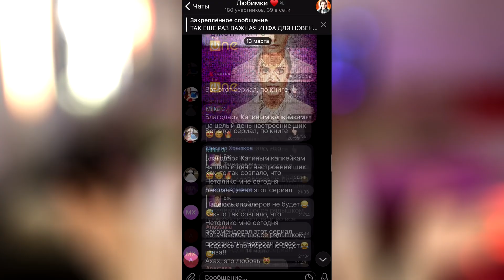ЧИПСЫ ИЗ ШОКОЛАДА / Роскошные недорогие сладости с Озон / Экономлю ваши деньги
Всем белка!
Я фудблогер: люблю есть, люблю говорить,  фанатею от кофе, глуповато шучу, чересчур много иронизирую и немножко кулинарю. На канале выпускаю шоу о еде и готовке блюд. Ролики выходят еженедельно. Буду ждать вас на канале!